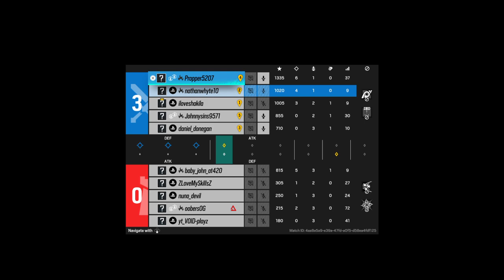Tom Clancy's Rainbow Six® Siege_20231222155750